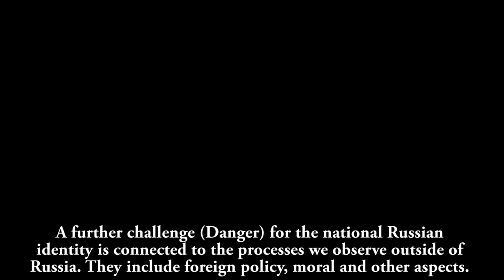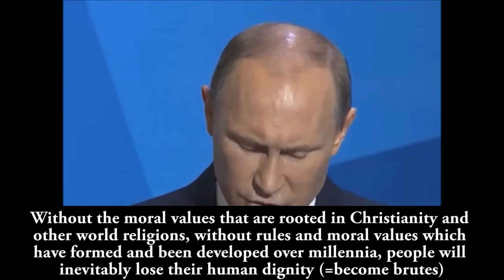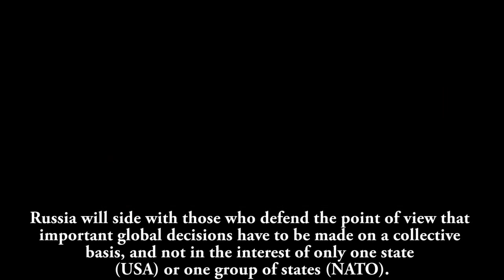Putin on Self Preservation of European Tradition, Religion & Race